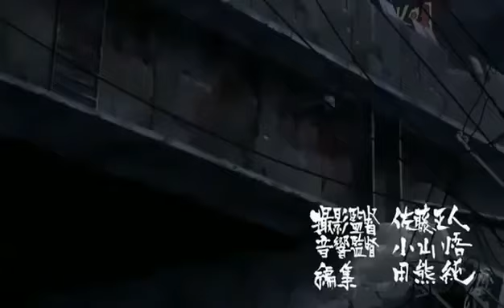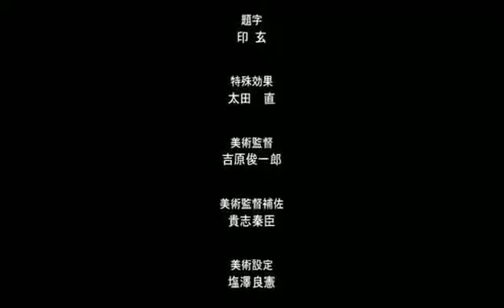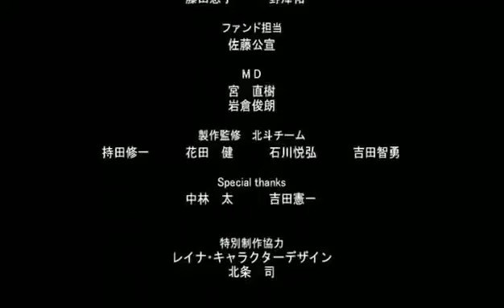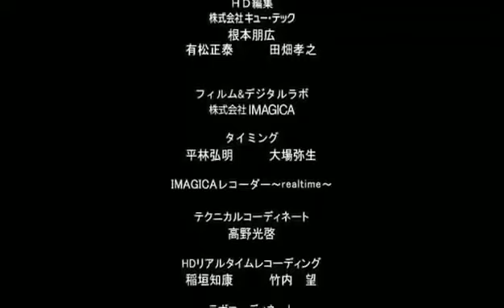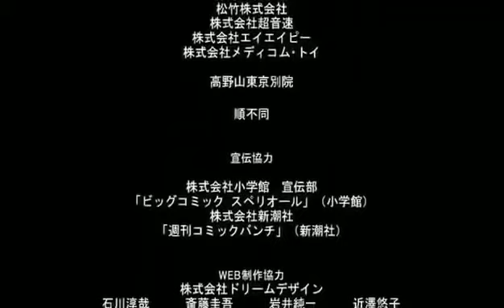سيف النار 2 فلم كامل مترجم FULL MOVIE HUKOTO NO KEN